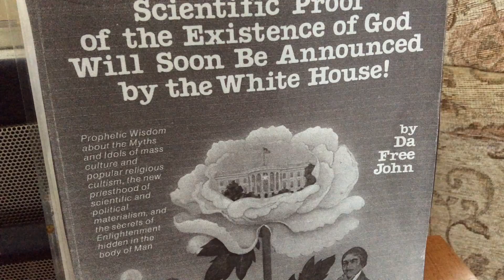The Present or Living God, ch.4h. Scientific Proof of the Existence of God. Adi Da Samraj